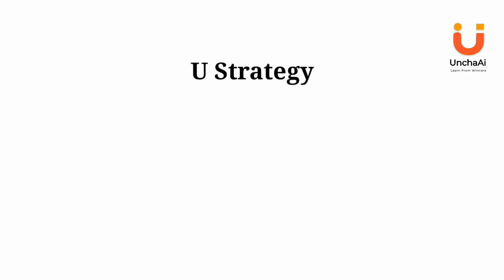JEE ADVANCED 2022 & 2023 Difficulty 😨😩 | Khoobayshee IIT Kanpur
The One-stop UnchaAi Communities for your preparation growth

Connect instantly with a growing support network and get access to all these benefits such as attending Free Utalks sessions, Attempt Free multiply Practice Mock test series (Physics, Chemistry, Maths, Biology), Book 1:1 3-Stage Mentorship call (To Register)

Our communities: IIT JEE (JEE Mains, JEE Advanced) | NEET | Dropper

Expand your skill set, gain insights, and get support from mentors at no cost. Where aspirants can connect with like-minded individuals to create something amazing.

1. Connect: Interact in real-time with focused peer aspirants and mentors with diverse skillsets.
2. Learn: Tap into insights, Learn new skills through discussion, objectives sessions and solution resources.
3. Shape: Get inspired, hear from subject experts, and get solutions to objective problems together
4. Enjoy: Hangout and have fun while learning

We understand that you are going through many emotional turmoils during your preparation, and it's pretty common. The UnchaAI community is a legacy passed on by aspirants who became winners.